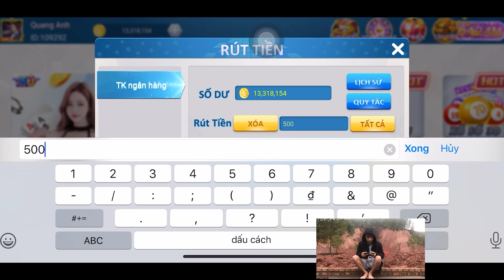Mít Trở Lại Sỏ Lá Xị.t Nước Hoa Tì.nh Yê.u Lên Ngườ.i Quang Anh Và Cái Kết…!